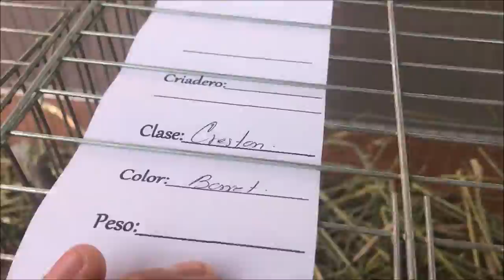Barret Categoria Creston Expo "yekas" 2019 marzo 17